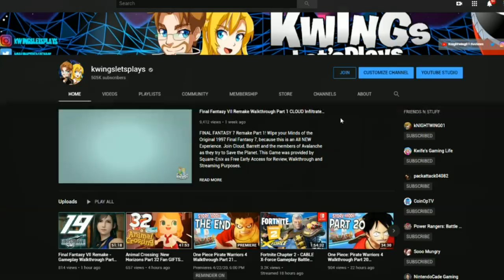White Ranger MMPR Vs Green Ranger Tommy V2 - Power Rangers Battle For the Grid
White Ranger Vs Tommy Green Ranger V2 in Power Rangers Battle For the Grid VERSUS! Who should fight NEXT? Power Rangers Versus will be back May 21st in full force to showcase Ryu Crimson Hawk Ranger & Chun Li Blue Phoenix Ranger.

* Compete Online!

"Thanks Wing Dings for watching our Morphin Videos!" - The Kwings